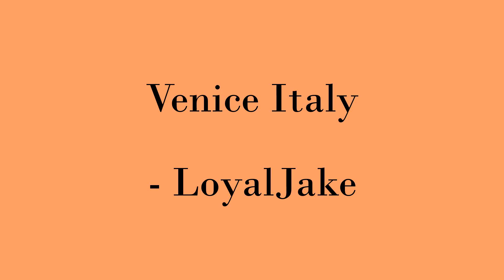Venice Italy - Minecraft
Venice Italy, made by LoyalJake. This video shows St Mark's Sqaure, Basilica di San Marco, Grand Canal, Doge's Palace, Rialto bridge, Santa Maria della Salute, gondolas, and a few more. - This world will not have a download.